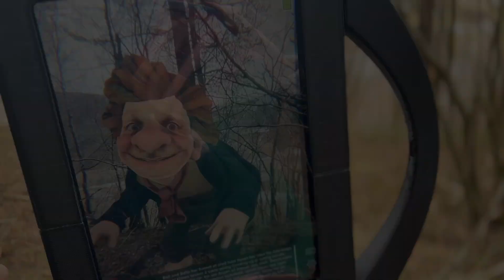Troll-detektor i bruk!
I sommer åpner verdens eneste forskningsstasjon for troll, home of the Trolls! Mer info på
Trollene kommer! Kommer du?